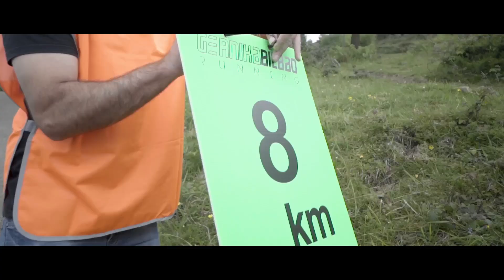1. TXIRRINDULARI KRONOESKALADA MENDIBILERA 2021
El 5 de junio del 2021 nacía la "Txirrindulari Kronoeskalada Mendibilera" en Trapagaran. Un evento ciclista que en su primera edición congregaba a 300 inscritos entre sus dos modalidades: Competición y Cicloturista.

Un evento organizado desde el Área de Turismo y Deporte del Ayuntamiento de Trapagaran.